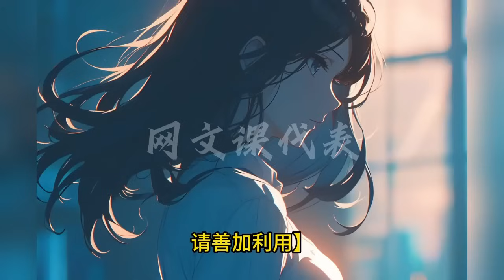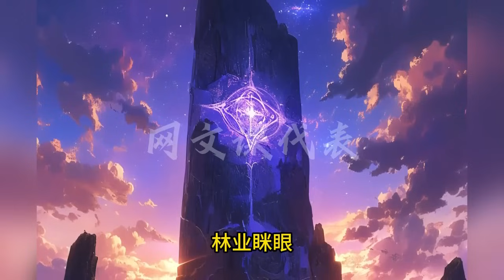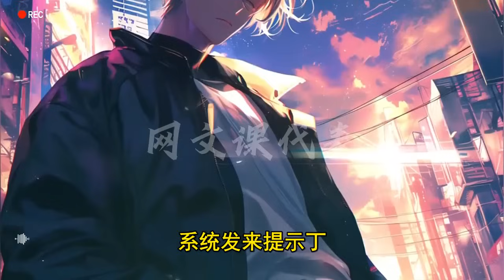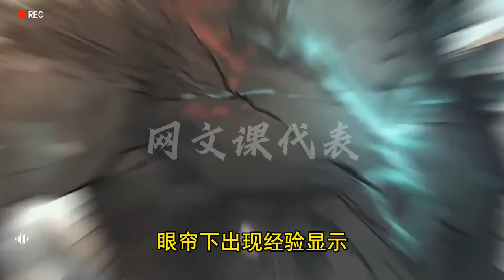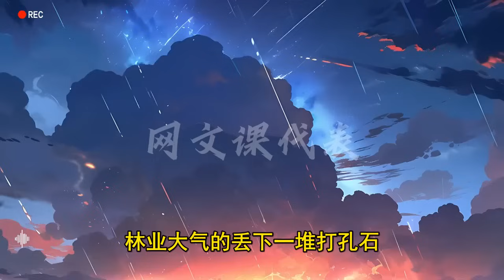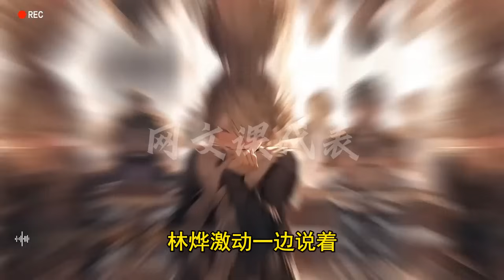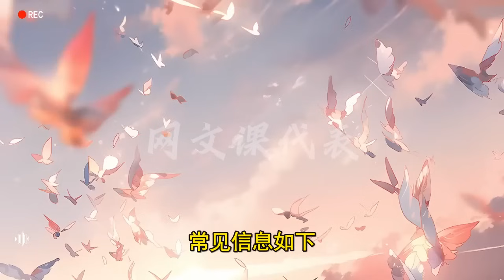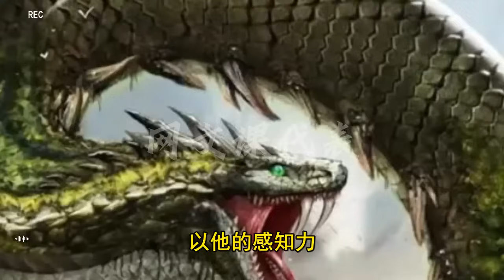完结《无限加点的亡灵法师，怕不怕！》1-147话重生归来，获得唯一超神级职业——亡灵主宰。 超神被动：召唤数量无上限 超神属性：每召唤一只召唤物，额外获得1点永久自由属性点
📖📖分享好文  ☀☀☀每日分享一部小说
小技巧  大家视频看到哪里的時候，︀在评论区留言，︀留下时间线，︀假如 01:30:00 下次回來看的時候，︀就可以直接点击时间留言跳转过去